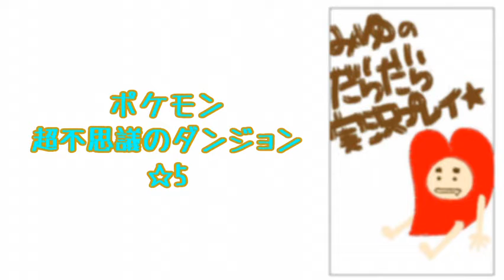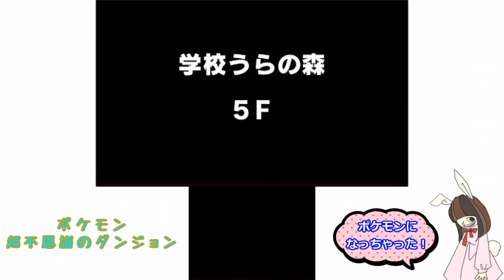ポケモンになって世界を救う！ポケモン超不思議のダンジョン実況プレイ☆5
リオルとちょっとすれ違っちゃう
ポケモンも人間みたいに複雑なんだね(・ω・`)

【ポケモンになって世界を救う！ポケモン超不思議のダンジョン実況プレイ☆再生リスト】